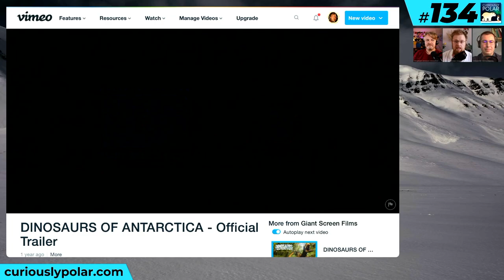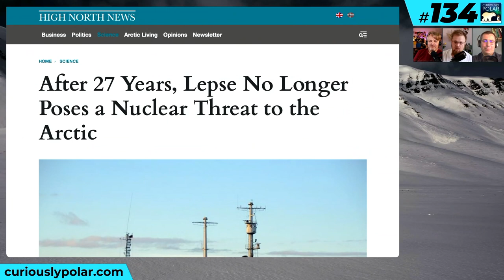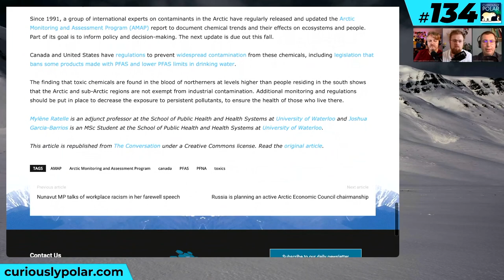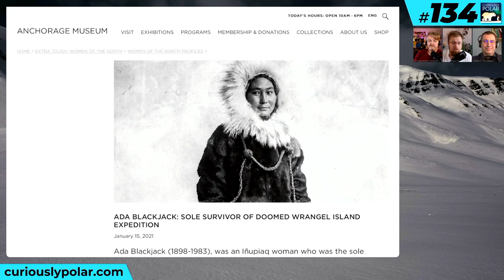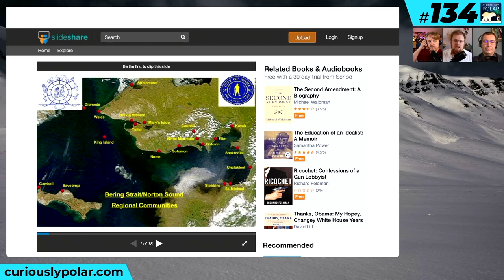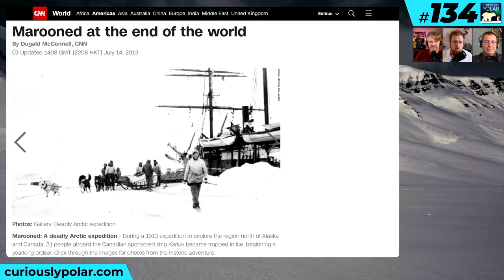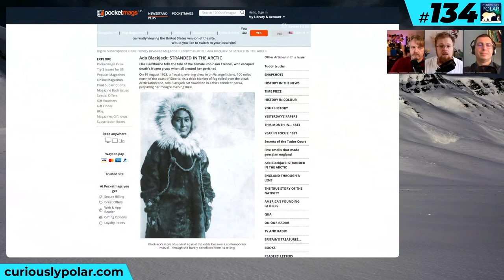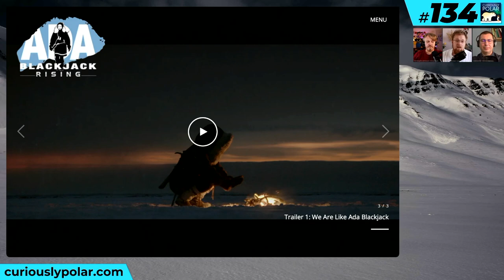134 Polar Explorers, pt. 2: The Heroine of Wrangel Island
POLAR NEWSREEL
In [Episode #125] we talked about Dinosaurs in Antarctica and recently we stumbled across the [trailer] for an [upcoming film] with the same title, check it out! The 43rd Antarctic Treaty Consultative Meeting between 14 and 24 June marks the 60th Anniversary of the Antarctic Treaty and the [30th Anniversary of the Madrid Protocol] (also known as Protocol on Environmental Protection. While those talks are taking place a debate on [the future of the Antarctic Treaty System] has been initiated, raising the question how to [maintain Antarctica a military-free continent] In Russia the supposedly most dangerous vessel no longer poses a nuclear threat to the Arctic. Researchers of the University of Waterloo have recently found that [several toxic, long-lasting human-made contaminants have found in people living in northern Canada]

THE HEROINE OF WRANGEL ISLAND
[Born in the remote settlement of Spruce Creek] forty miles east of Nome, Alaska, 23-year-old [Iñupiat] women [Ada Blackjack] was stricken by life hardships already at young age. When she joined an [Arctic expedition] across the Chukchi Sea to Russia's [Wrangel Island] in 1921 out of her desperation to pay for her last surviving son’s medical care, no one could have guessed that she would raise to fame.

The Wrangel Island Expedition was a [curious and baffling episode] in the history of Arctic exploration—at best, an [example of shocking hubris] at worst, a case of murderous neglect. Almost from the beginning, the team was ill-prepared, had bad luck and made poor decisions.

[Setting sail with four young men in their twenties] on an expedition to colonise the island north of Siberia, she had doubts when she realised that the hired Inuit families to come along on the expedition bailed out of the venture on the day of departure. Hired for her sewing and cooking skills, Ada suddenly became in charge of the camp when three of the expedition party perished while searching for help after the promised ship didn’t picked them up the next summer. Left alone with the deadly ill last man of her team, she took care about him until his death and learned how to survive in the hazardous condition of the high north. Even though she [lacked any wilderness skills, she taught herself] to hunt and trap, picked roots, hauled wood, made her own clothing, and dodged hungry polar bears.

It was her wish to be reunited with her son that drove her will to survive. She returned two years later as the only survivor put in the rank of heroines, presented as the [female Robinson Crusoe]